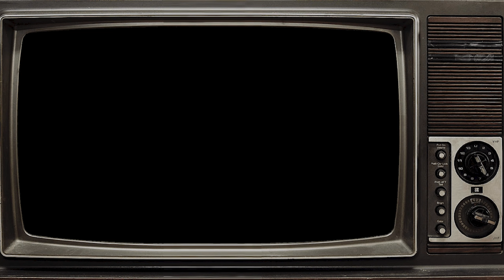FIGHTING THE ROCK?!?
I think I already used this joke and title in another video but IDK. SOoooo y'all are just going to have to deal with the same joke twice IG...

Kevin - @spartankev